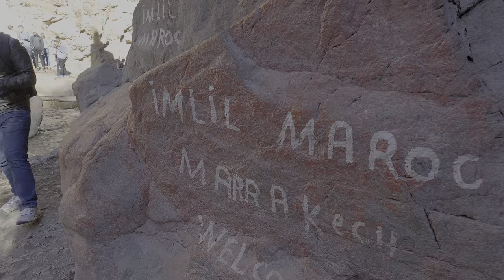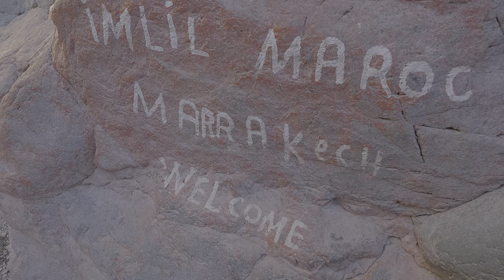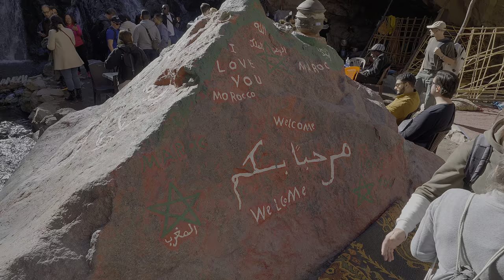Morocco: Imlil Cascade in the High Atlas Mountains | North Africa in 4K HDR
Imlil Cascades is a small series of waterfalls just outside the small Berber village of Imlil. Located in the High Atlas mountains it is the starting point for trekking to nearby Mount Toubkal, the highest peak in North Africa.